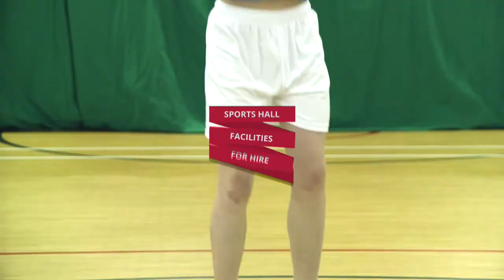de Stafford Sports Centre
An overview of de Stafford Sports Centre, Caterham